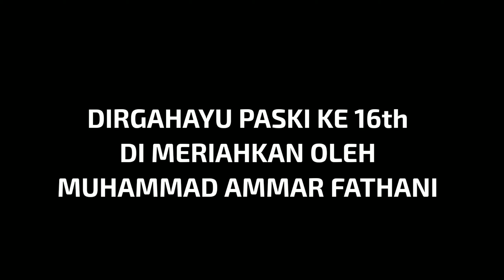MUHAMMAD AMMAR FATHANI IKUT MERIAHKAN DIRGAHAYU HUT PaSKI KE 16 TH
Muhammad Ammar Fathani Qori Muda Asal Aceh yang sudah terkenal sampai kancah Internasional Kini mulai naik ke panggung hiburan, dimana dalam acara Dirgahayu HUT PaSKI Ke 16 th Iya ikut meramaikan dengan mebyumbang satu lagu.

Sambutan santriwati yang begitu histeris  ke Muhammad Ammar Fathani membuat suasana semakin meriah.